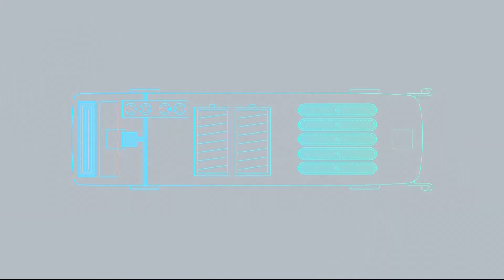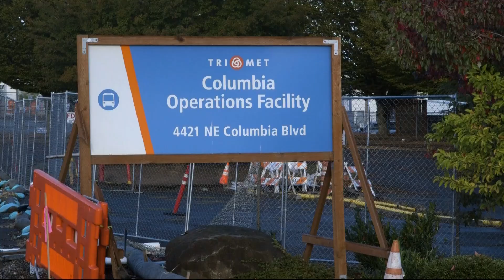TriMet explores hydrogen in push toward zero-emission future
TriMet's new operations center in Northeast Portland to include a hydrogen fueling hub, a potential boost to growing hydrogen industry.